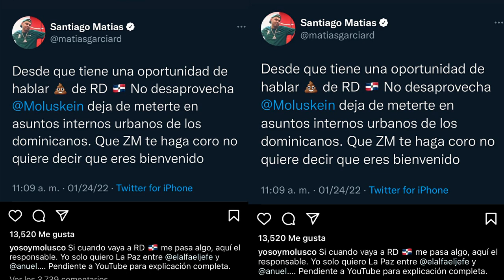Santiago Matías ALOFOKE, Y MOLUSCOTV SE VAN A LO PERSONAL POR EL ALFA Y ANUEL AA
Santiago Matías ALOFOKE, Y MOLUSCOTV  SE TIRAN POR EL ALFA Y ANUEL AA
ANUEL AA EL ALFA EL JEFE MOLUSCO Y SANTIAGO MATIAS ALOFOKE
TIRADERA PUERTO RICO VS RD